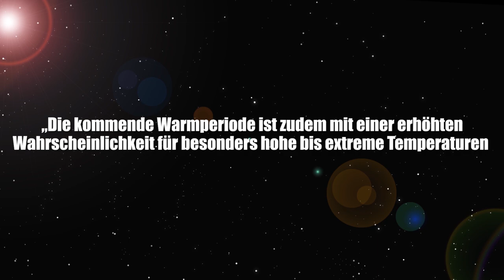Krasse Klimaprognose: Noch bis 2022 weiterhin so heiß! - Clixoom Science & Fiction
Der Klimawandel hat zu einem anormal warmen Sommer 2018 geführt, jetzt sagt eine neue Klimaprognose voraus, dass es auch in den nächsten vier Jahren solche Hitzeextreme geben wird - und zwar gehäuft!